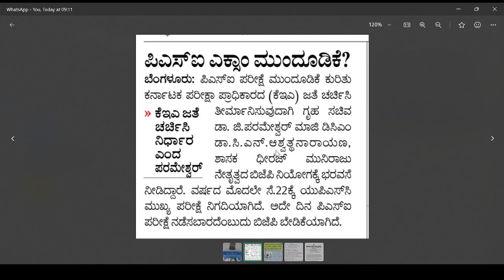PSI EXAM POSTPONE|HOME MINISTER|KEA|KARNATAKA PSI EXAM|students solution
Upi id:hatersvtu@ybl